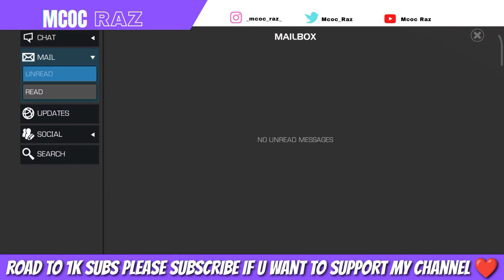Dormammu is today's duel Target! Day 31 of Spotted dimensional rifts legendary side quest!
mcoc new October side quest spotted dimensional rifts day 31 initial clear!

content used in this video is My own and it is my original content, No re used content and no Copyrighted content was used in this video!
if any songs used in this video  they are either from YouTube library or they are copyright free music, and they are under fair use, all the credits and rights goes to their respective artist and owners.

Don't try to Re use My content!